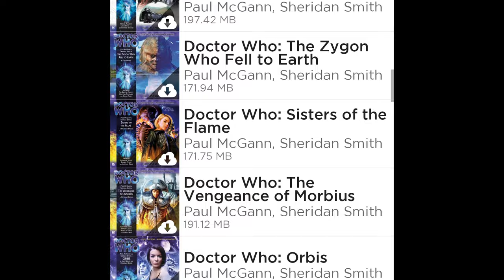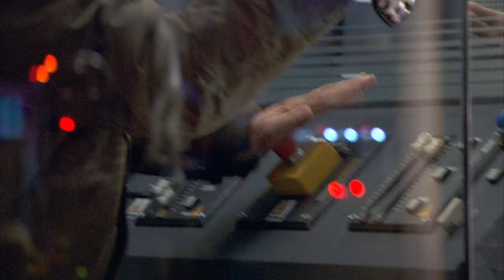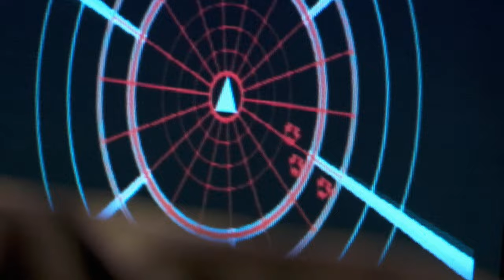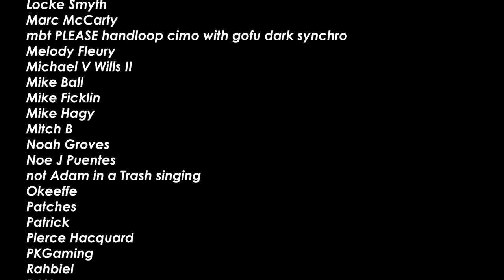Death, Change, & "The End of Time" | A Doctor Who Video Essay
As we await David Tennant's return to Doctor Who for the show's sixtieth anniversary, I decided to go back and reassess his regeneration story and the final episode produced by Russell T. Davies during his first tenure as showrunner. Specifically, we will be discussing the themes of death and change and how "The End of Time" fits into Doctor Who's overall legacy on that front.